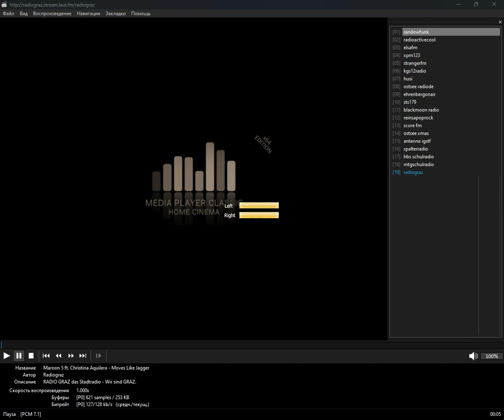+merged+ - schumann (Media Player Classic Home Cinema) (24.10.2024)